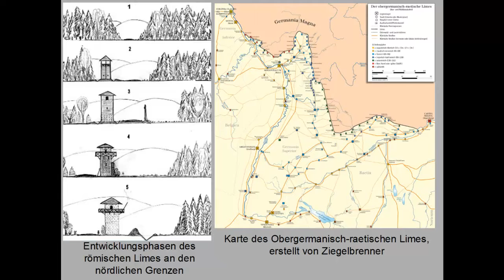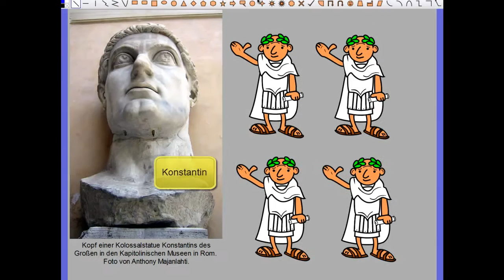End of the Roman Empire in German